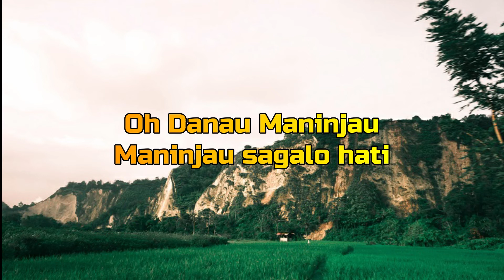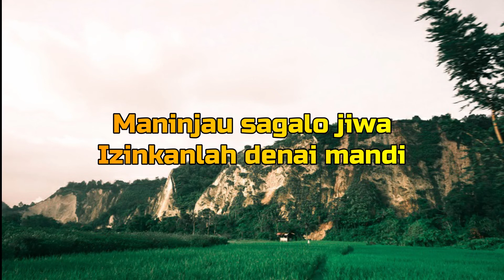PALIPUA JIWA LARA Cover By Alvis Devitra & Kharisma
Oh Danau Maninjau
Maninjau sagalo hati
Maninjau sagalo jiwa
Izinkanlah denai mandi
Di riak danau nan tanang
Di aia danau nan janiah

Kok untuang paubek risau
Sarato luko di hati
Palipua jiwa nan lara
Itulah cinto dalam hati
Lah lamo dirunduang malang
Itulah pinto denai kok buliah

Angin barambuihlah baa
Riakkanlah aia nan tanang
Lajukanlah parahu cinto
Lajukanlah parahu cinto

Balayia sampai ka pulau
Mancapai pantai tujuan
Manampuah karang nan curam
Manampuah karang lah curam